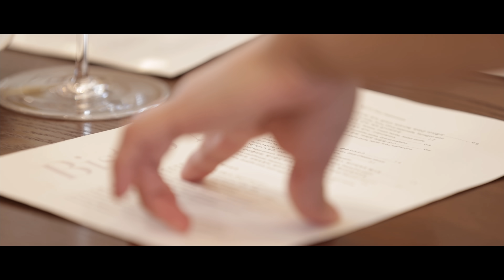둘 중 한 명이 제 여자친구 입니다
(4K 로 시청하세요)

후원계좌 : 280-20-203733 제일은행 김철민